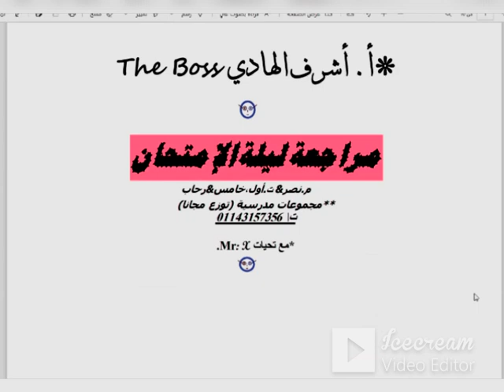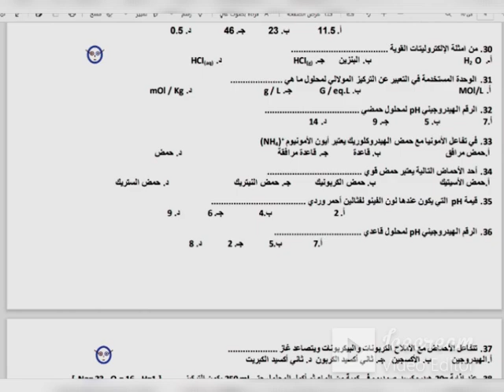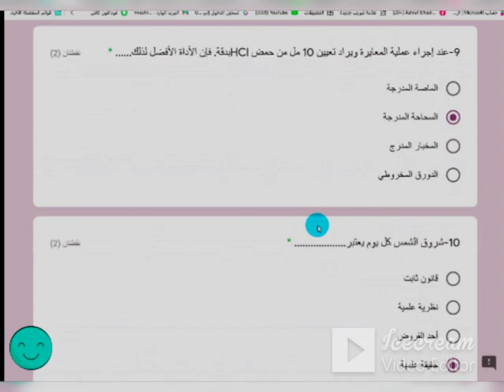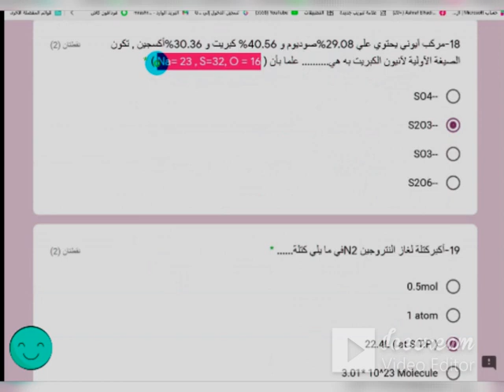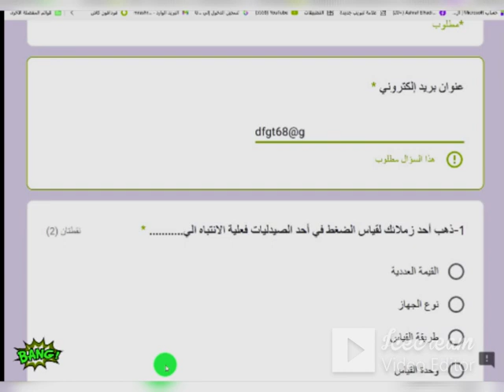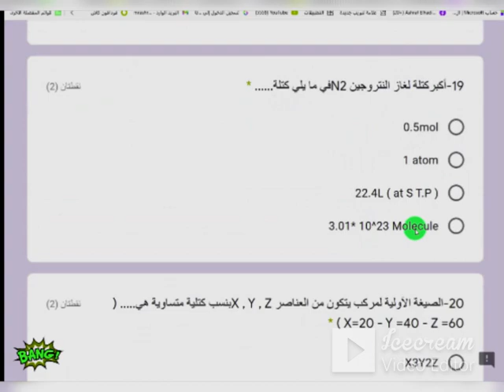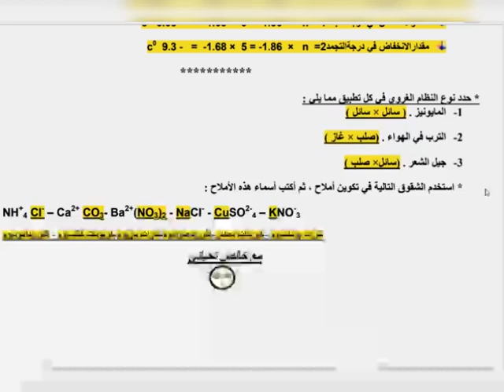امتحان الكيمياءحصريا هدية القناة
امتحان الكيمياء حصريا مفاجأة القناة
امتحان_الكيمياء-ثانوي
مراجعة وحل مسائل تيرم اول مع نماذج امتحانات تابلت ومقالي
الكيمياء أسئلة مع الحل نيو
ASTARBOSSالجديدة فريدة,
ASTARBOSSالجديدة فريدة,رياضية-ثقافية
تعليمية متخصصة في الكيمياءللمرحلةالثانوية--افلام تعليميةمتنوعة-مراجعة كيمياءعضوية3ث
تعليم عن بعد وبث مباشر تعليمي لجميع طلاب الوطن العربي من المحيط للخليج المرحلة الثانوية والمتوسطة
امتحانات وشرح
مراجعات عامة ونهائية متخصصة بواسطة افضل كبارمعلمين مصروالوطن العربي لجميع المواد العلمية-كيمياء-فيزياء-احياء-رياضيات
التحليل الكيميائي -الكيمياء العضوية-العناصر الانتقالية والحديد-بنية الذرة
الجدول الدوري والروابط الكيميائية للمرحلة الثانوية العامة والازهرية ودول الخليج العربي. !